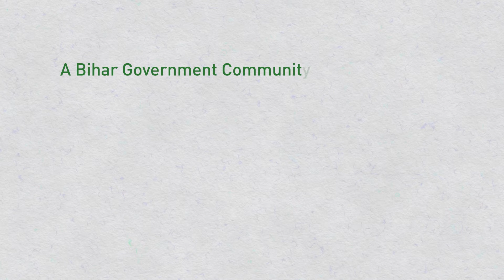Fashion Technology Student, Govt. Women’s College, Patna on the Benefits of Vocational Education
A Fashion Technology Student, Govt. Women’s College, Patna talks about the vocational education program and how it is providing students with the required skills to make them employment ready.

Skills Development Network (SDN), now Global Skills Network (GSN) is the largest skills development initiative of the Wadhwani Foundation. GSN primarily works with students who have graduated their 12th grade but haven't pursued any other advanced professional course.

She states, ", I am very satisfied with doing this course. It was my dream to pursue fashion technology, and join the fashion line. I have learnt a lot after joining this place. After completing this course, I feel I can go ahead and achieve great things and become independent."

Industrial visits, field visits and guest lectures and personalised Vocational Course Programs to name a few encompass the extracurricular course content of the vocational courses. Vocational Courses in India, with the help of Wadhwani Foundation, Global Skills Network, have been hand-picked to enable education which is at par with global education standards.

About Wadhwani Opportunity:
Wadhwani Opportunity empowers millions of students with 21st-century employability skills that drive family-supporting wages by mobile and video-centric content on cloud for 21st Century Skills and enabling learning through engagement analytics in an experiential and collaborative environment. Wadhwani Opportunity focuses on:

# Employability skills: Sector-agnostic core and professional skills
# Sectorial employability skills: Sector-specific core and professional skills
# Job role skills: Role-specific domain skills in various sectors